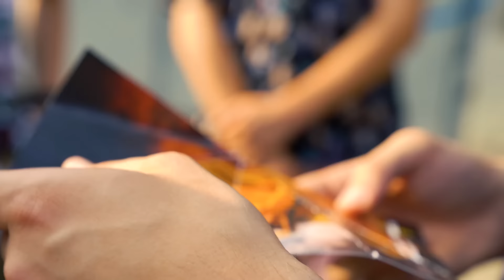REZI ARESZTOWANY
⚡️ Razem z @glencu postanowiliśmy przebrać się za stróży prawa i rozwiązać zagadkę nielegalnego druku thunder tokenów. 10.000 ŁAP W GÓRĘ 👍🏻 i lecimy z kolejnym odcinkiem z przebierankami 😈

💥 Piszę prośbę o subskrypcje siedząc obok Blurka popijając pyszną kawę według przepisu @Szumciaka.